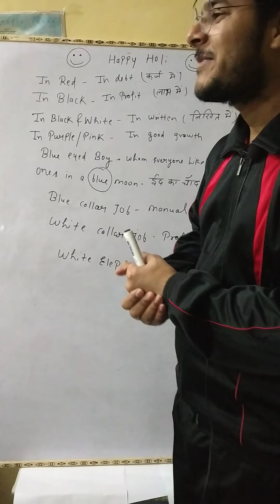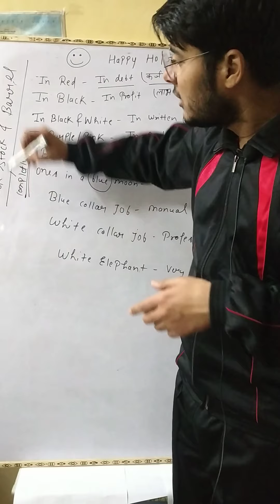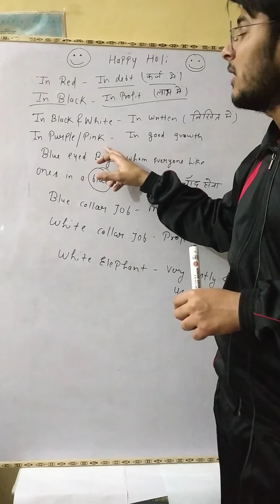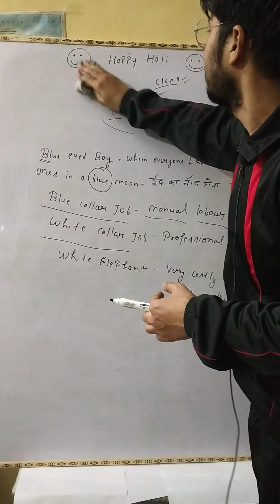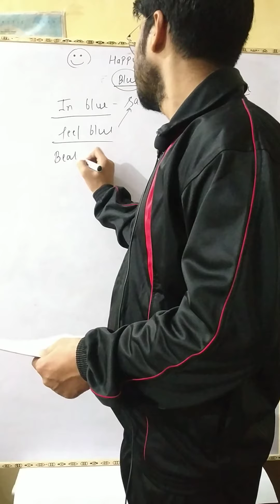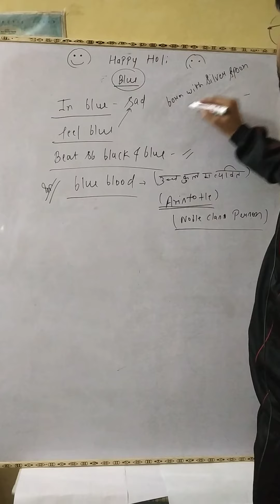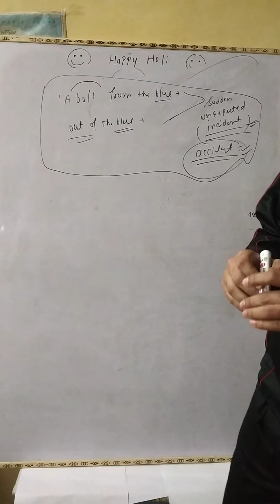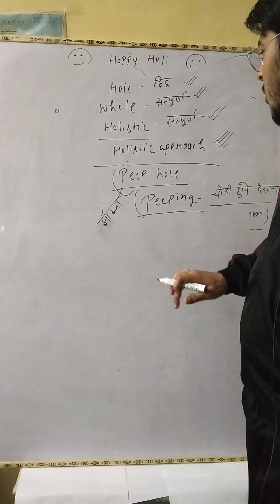Colorful Idioms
Happy Holi
Mohit Sir [ Vocab Wizard ]
For my offline classes
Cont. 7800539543